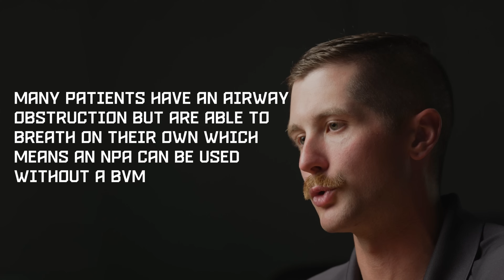NPA Insertion (How To)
The nasopharyngeal airway (NPA) is a quick and minimally invasive method of opening a patient's airway in a variety of situations. This device is used in all aspects of healthcare, but is especially common in tactical IFAKS and prehospital medicine.This video walks through the basic principals of NPAs, indications, contraindications, measurement and insertion (on a live patient).

00:00 Intro
00:19 Background
05:29 Live insertion